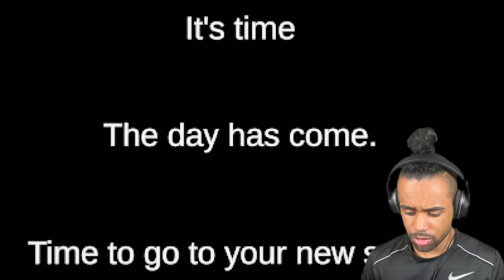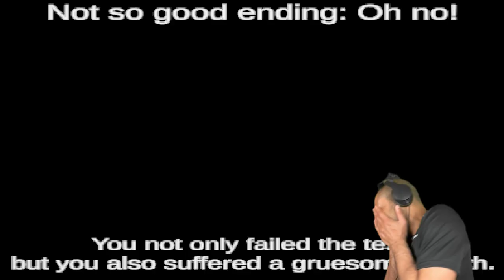I FINALLY got the GOOD ENDING in a horror game | Ring Academy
Hello y'all today I'm playing ring academy. This is probably the weirdest most out-of-pocket horror game EVER. As usual if you want to try it for yourself check it out on itchio. Also this is probably the first time I got a good ending in a horror game so be proud of me lowkey.